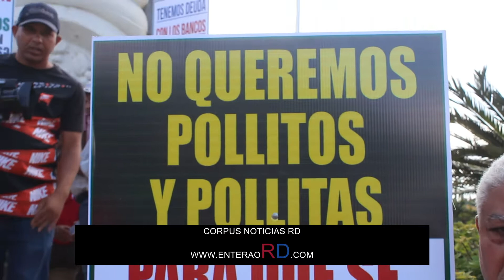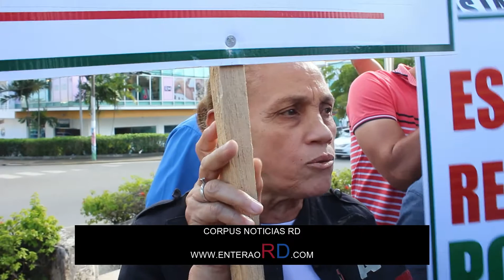Medianos y pequeños productores de huevos están en quiebra, piden al ministro cumplir promesa